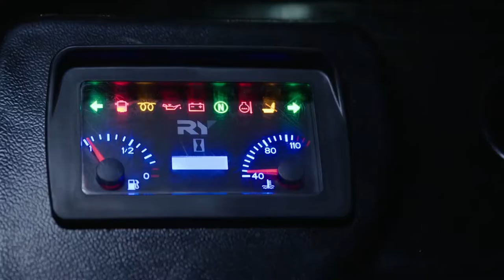Royal Rough Terrain Forklift